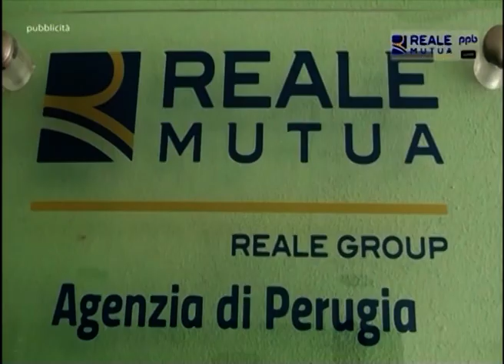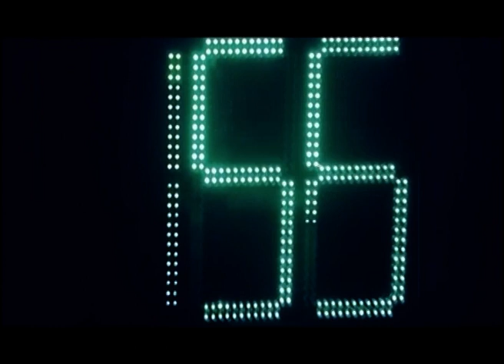CASA PALLACANESTRO PERUGIA CON MICHELA CHIAMI, MICHELA MANFRONI E NICOLETTA TAGLIA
Diciottesimo appuntamento tutto in rosa nella settimana della festa della donna tra piantagioni di mimose e pronostici sfavorevoli. La Pallacanestro Perugia vista con gli occhi delle mamme...
Conduce Nicola Agostini. Mercoledì 9 marzo 2022